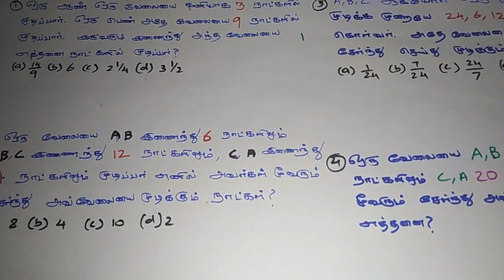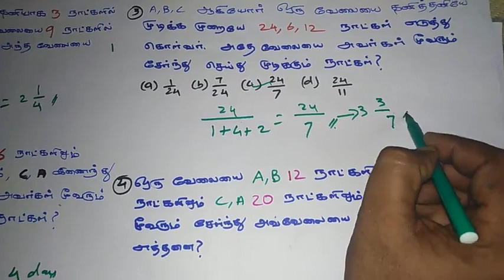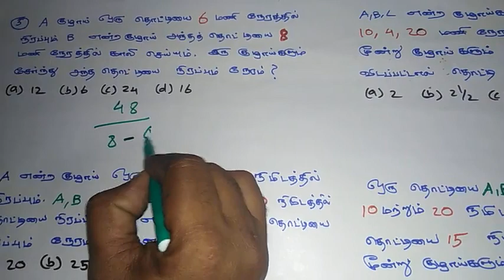tnpsc|time and work| pipes and cisterns |shortcuts & tricks|tamil| time and work short cuts in tamil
this video will explain how to solve pipes and cisterns problems and time and work problems  for competitive exams with easy shortcuts.